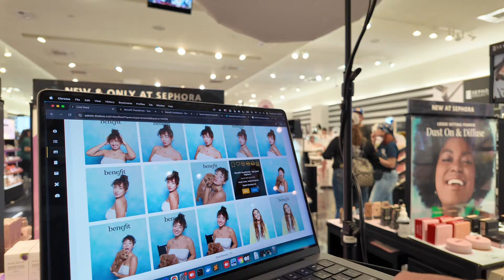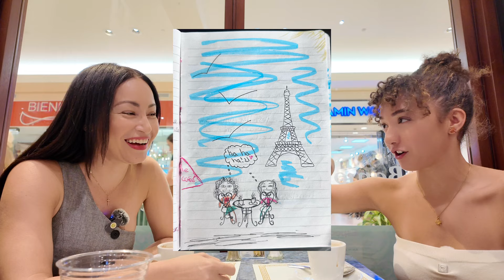Paseando por el mall (Puerto Rico vlog)